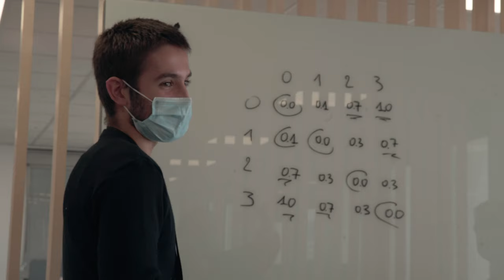Teaser - Data Challenge en pathologie du col de l'utérus - SFP - HDH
Entre le 10 septembre et le 29 octobre 2020, 547 compétiteurs ont rejoint le Data Challenge en imagerie médicale sur les biopsies du col de l’utérus co-organisé par la SFP (Société Française de Pathologie), le Health Data Hub et le programme Grand Défi « Améliorer les diagnostics médicaux à l'aide de l’intelligence artificielle ». C’est la première fois qu’une compétition d'envergure internationale est organisée sur le sujet, les algorithmes développés pourraient être d'une aide diagnostique précieuse pour les anatomopathologistes.